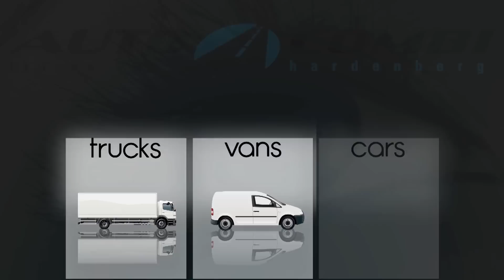Reactie Glenn Kobussen op HHC Hardenberg - GVVV